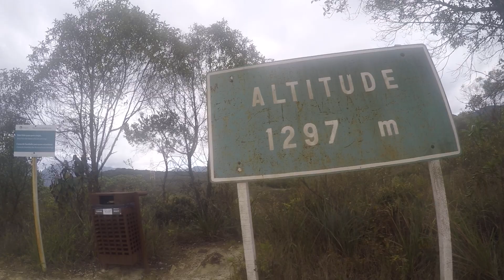Descida do Santuário do Caraça